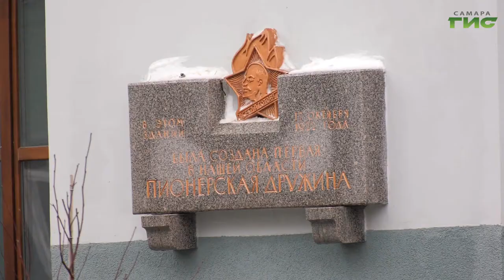Старейший театр России - самарский театр кукол переехал в новое здание после реставрации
У сказки появился дом. Старейший театр России - самарский театр кукол переехал в новое здание после реставрации. Теперь в распоряжении маленьких зрителей 2 зала - большой и малый, а также творческие площадки. Открыли новую сцену золотым ключиком . Вернулась в детство Мария Левина.